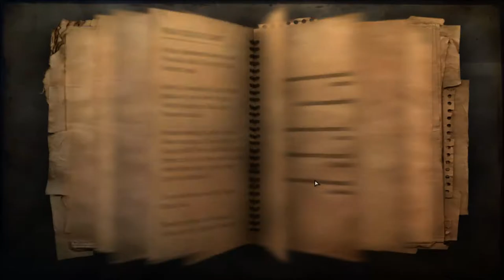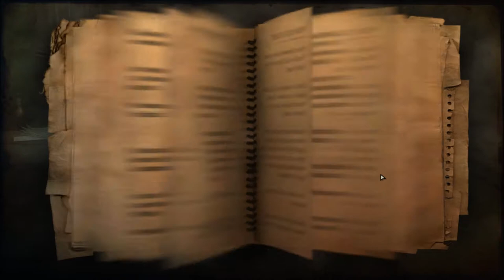Let's Play Far Cry 2: Die ENDLOSE Kämpfernatur! 🌡☠ - [Deutsch] #2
*** Far Cry2 * Berüchtigt * Deutsch * PC * 2008 * HD60 ***

Nachdem wir bei der UFFL die ersten Aufträge entgegen genommen und einige Kameraden befreit und getroffen haben, gilt es jemanden zu finden, welcher uns Pillen gegen die Malaria geben kann.

Wie es aber ausschaut, sitzen wir wohl in einer Endlosschleife fest. 🐸